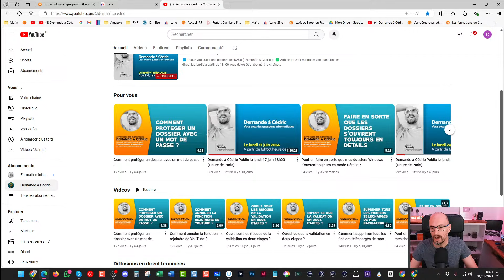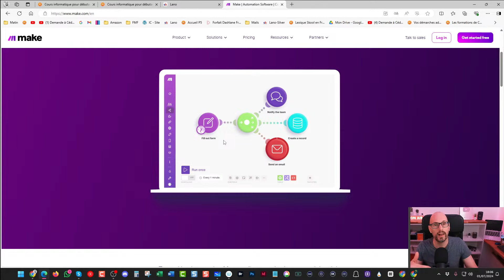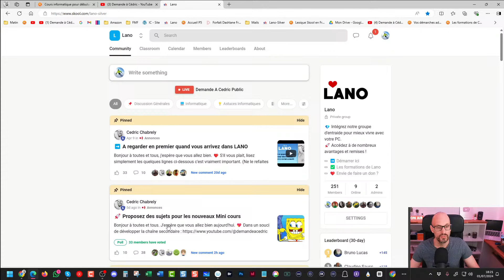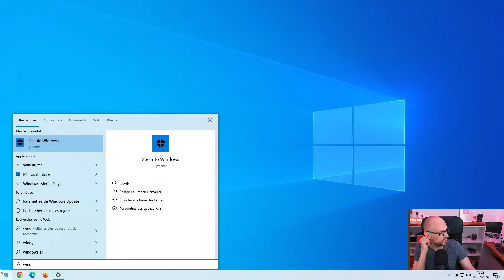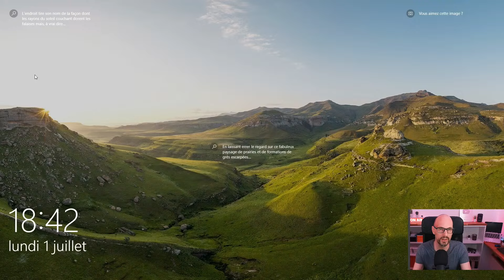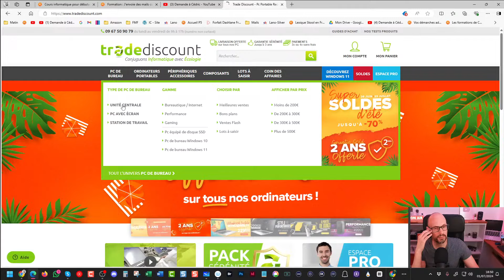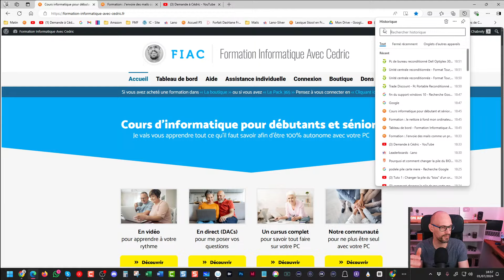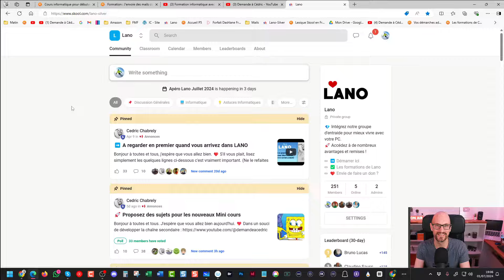Retransmission du DAC du 1er juillet 2024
➡️ Posez vos questions pendant les prochains DACs ("Demande A Cedric") :
✅ Afin de pouvoir me poser vos questions en direct les lundis à partir de 18h00 vous devez être abonné à la nouvelle chaîne donc cliquez simplement sur le lien ci-dessous pour vous abonner :

Voici la retransmission du DAC du premier juillet 2024. Encore un moment super sympa. Je vous met la retransmission ici.

Je vous souhaite un bon DAC

Au début de ce DAC je vous parle de la formation d'Arthur sur l'automatisation. vous pouvez profiter de 50% sur cette super formation pour ne plus vous faire ennuyer par les choses du quotidien avec votre PC